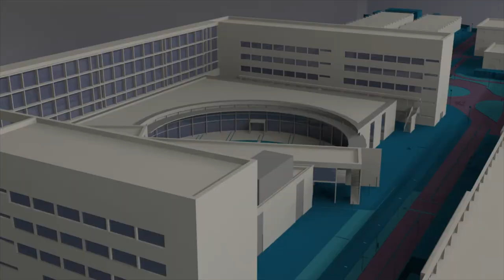Prova Cangur 2019 - Noticia @UPVTV, 22-03-2019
11.000 alumnos han participado en la Prova Cangur 2019, 7.000 de ellos en los campus de Vera, Gandia y Alcoi de la Universitat Politècnica de València. El objetivo de esta prueba, que celebra la XXIV edición, es estimular y motivar el aprendizaje de las matemáticas a través de los problemas. La encargada de organizar esta prueba en la Comunitat Valenciana es la Sociedad de Educación Matemática Al-Khwarizmi.